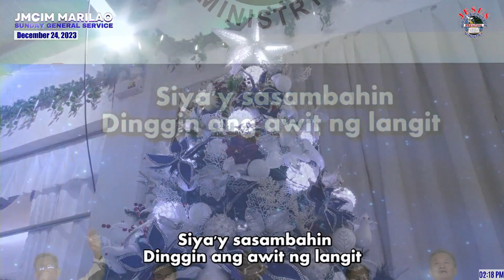JMCIM Marilao Beloved Ordained Preachers, Preachers, Prayer Warriors and Assistants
JMCIM Marilao Beloved Ordained Preachers, Preachers, Prayer Warriors and Assistants |  December 24, 2023 (Sunday General  Service)